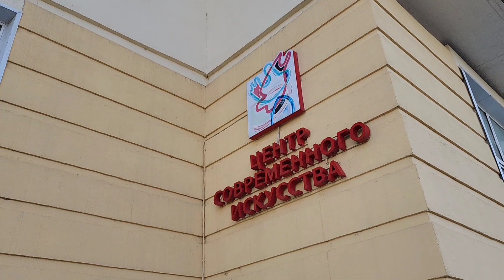РАДИ СВОИХ ДЕТЕЙ ГОТОВА ПО МОРОЗУ И ВЕТРУ ИДТИ В ВЫХОДНОЙ И КАБЛУКИ С ПЛАТЬЕМ НАДЕТЬ. Театр "Вито"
Привет! МЫ СЕМЕЙСТВО : Я Даша и мои сыновья Стёпа 6л и Лёва 4г. А это наш добрый семейный канал о жизни и путешествиях. МЫ СНИМАЕМ
✅ весёлые и душевные влоги
✅ мероприятия и фестивали
✅ обзоры интересных мест
✅ распаковки крутых покупок
Наши зрители самые лучшие, рада каждому из вас.